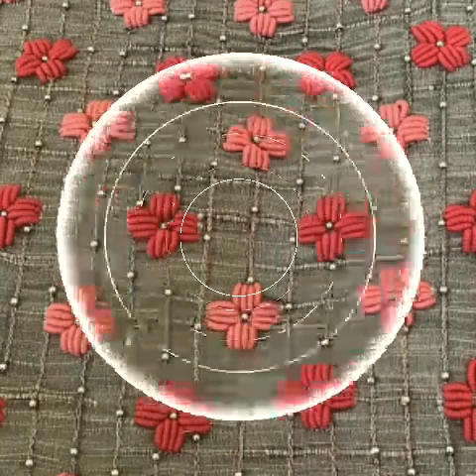Extremely Beautiful Brazilian Hand Embroidery Designs Patterns For Bedsheet Table Mats pillows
Secret to my YouTube channel's success